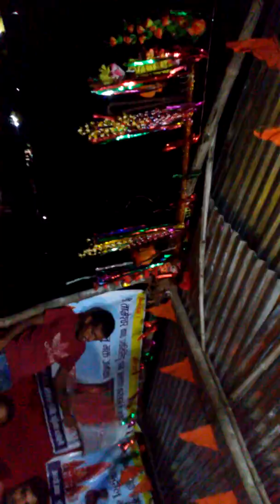Lai aayo taulihawa se kanwariya he balam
Bolbum samiti fulika munch program